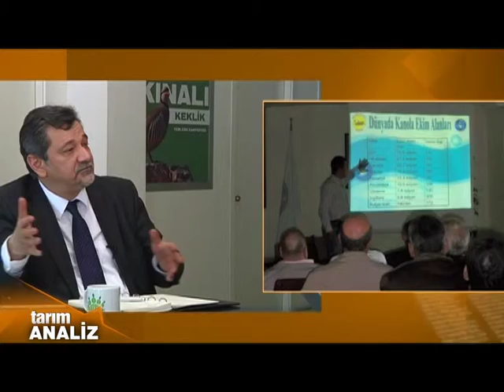TARIM ANALIZ "TÜRK TARIMI PART 02"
Tarımın A Takımı Toprak TV ile geliyor. Toprak Tv, yeni bir vizyon ile Tarım ve gıda sektörü adına, Türkiye adına, geleceğimiz adına yayına başlıyor…
Toprak Tv, tarım sektörünü her yönü ile bilen, deneyimli kadrosundan güç alarak büyük bir hizmet aşkı ile yola çıkıyor.
Bir amacımız var…
Üreticimize ve tüketicimize, tüm ideolojilerden uzak doğru ve kapsamlı bilgiler içeren yayınlar yapmak.
Bir güvencemiz var…
Yıllardır ülkemizin dört bir yanından üreticimizle birliklerimizle kısacası tarım sektörünün tüm paydaşlarıyla birlikteyiz…
Sarıldığımız değerlerimiz var,
Toprak, emek, üretim, istihdam, eğitim ve geleceğe olan güven…
Sadece ‘’çok üretmek’’ yetmiyor.
Üretimin her aşamasında üst düzey kalite standartlarını yakalayabilmek, diğer ülkelerle rekabet edebilmek, yerel sorunlara, yerinde çözüm bulabilmek gerekiyor.
Toprak Tv, bu anlayışın pekişmesi amacı ile izleyicilerine merhaba diyor…